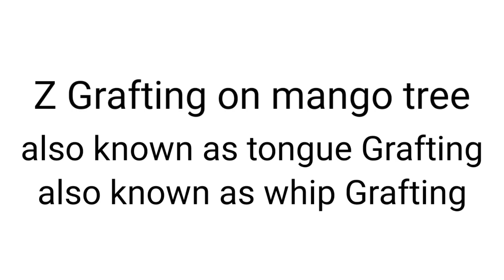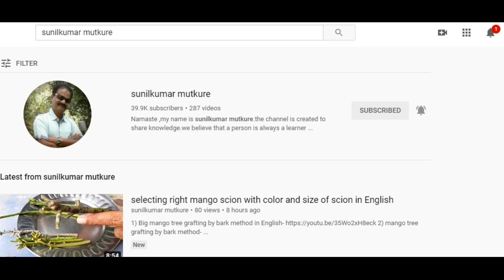Tongue Grafting (whip Grafting) on mango tree /जिभली कलम आम के पेड़ पर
बगीचे में कलम करना हो तो ही संपर्क करे।पूरनलाल नागपुरे मोबाइल क्रमांक- 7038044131, 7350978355.If any one wants man for grafting of plants of orchard only.contact to RAMKUNJ NURSERY ,puranlal nagpure. mobile number- 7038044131,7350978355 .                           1) Big mango tree grafting by bark method in English